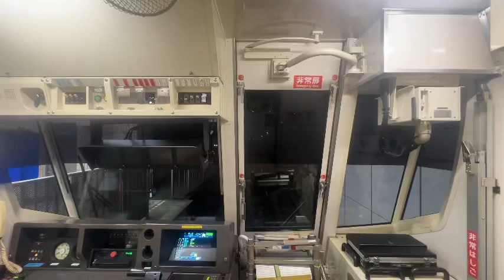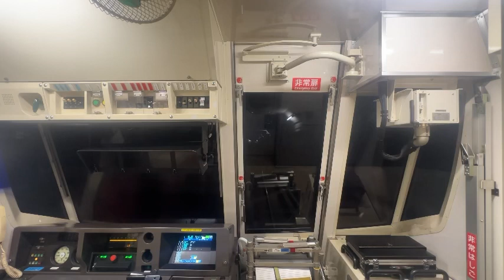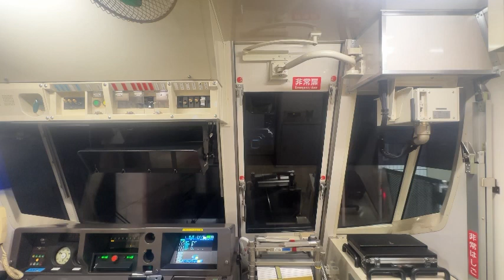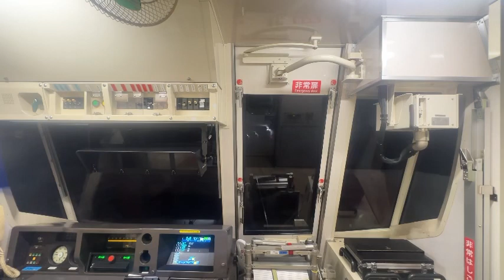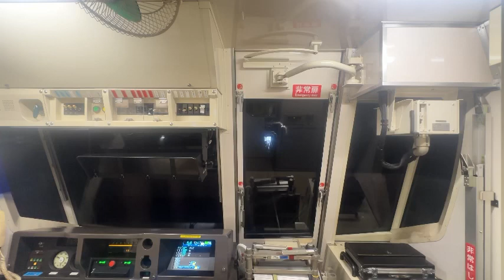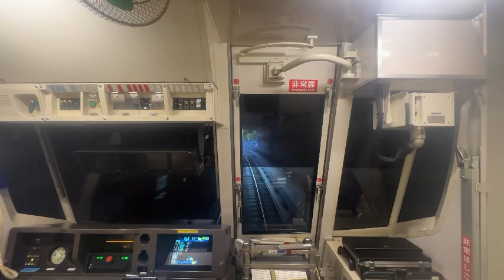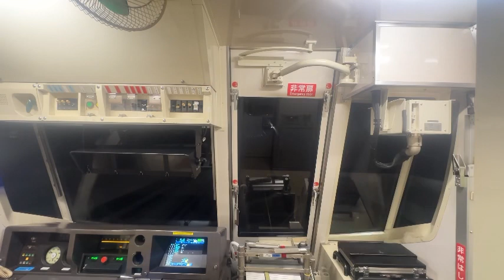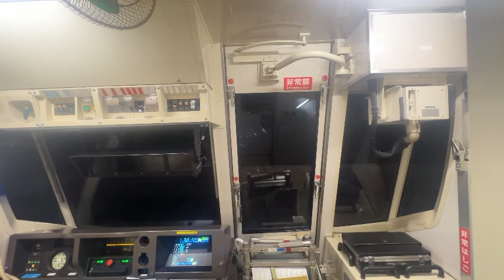横浜市営地下鉄ブルーライン3000S形の後面展望を逆再生したら前面展望になったw